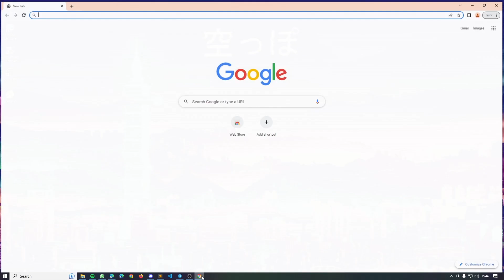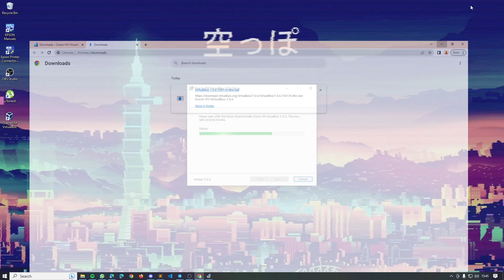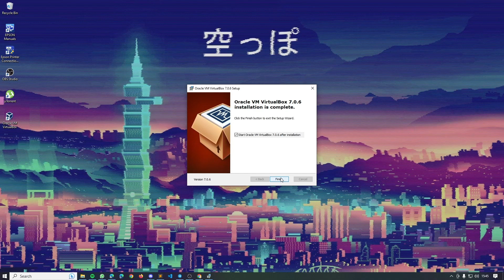Tutorial Install VM Virtual Box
Terima kasih